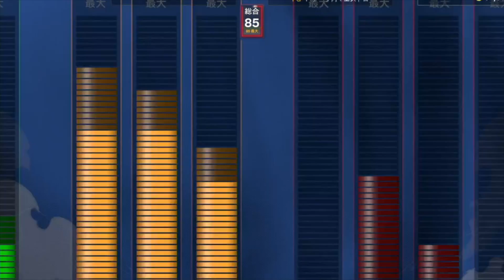【NBA2K24 牧紳一#03】とりあえずやれるミッションやっていくー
ついにスラムダンク７人目！神奈川No.1プレイヤーの牧紳一をNBAデビューさせ、活躍できるかどうかのストーリー！顔が似せれないのは200歩ぐらい譲って見てください。。
※ゲームプレイは決してうまくありませんのでご了承ください。。

募集内容
毎週３〜４回、２０：４５前後に配信
土日休み（年に数回休日出勤あり）
動画が配信されたら３０分前後の動画を見るだけの簡単なお仕事です。
気になったらお気軽に登録してください！